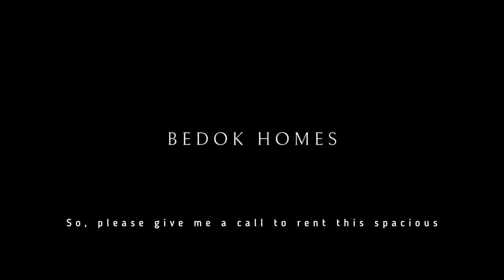655 Jalan Tenaga - 5-room HDB with 127sqm | RENTED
Property Details:
📍HDB 5room flat
⭐Corner and privacy
⭐Renovated and well-maintained
⭐Built up: 1367 sqft (approx)
⭐3-bedrooms and a study, living/dining, storeroom, kitchen, yard and 2-bathrooms
⭐Partial furnished and a well-equipped kitchen
⭐Cozy 3 bedrooms well furnished with aircons
⭐Groceries and Supermarkets at Bedok Reservoir and Ubi
⭐Telok Kurau Primary and Maha Bodhi School within 1km
⭐Available: Early Dec-23

Nearby Transportation:
• Kaki Bukit MRT (DT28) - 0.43km
• Blk 646 Bus Stop - 0.08km
(506,CT18,2N,NR7,21,22,8,60,65,66)
• Opp Blk 646 Bus Stop - 0.09km
(65,66,66A,21,22,CT18,506)

️RON LOH at 96680107 for a Viewing Today!

For Sellers,
+ Are you having difficulties selling your house

️Call RON LOH at 96680107 today!

Finding You A Better Home | BedokHomes.com

Instagram.com/bedokhomes
Youtube.com/bedokhomes
Facebook.com/bedokhomes.ronloh

Thus, I will do my best to answer all your housing needs and helping you in finding you a better home as soon as possible, ensuring I will reply to your queries within a day 🙏

I will listen and understand your situation first before exploring what are your best options to help you in making a right decision 🙏